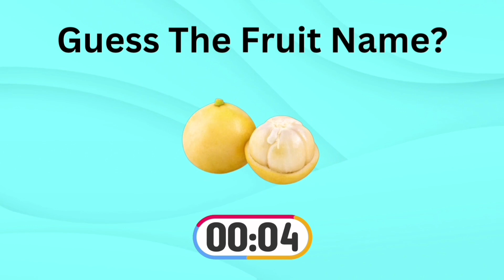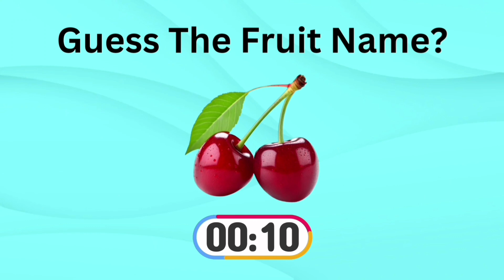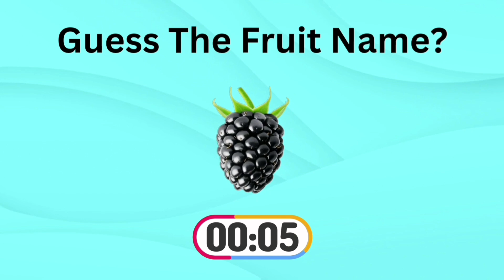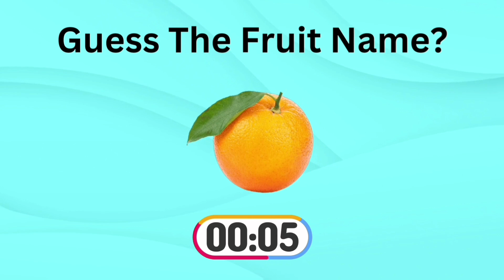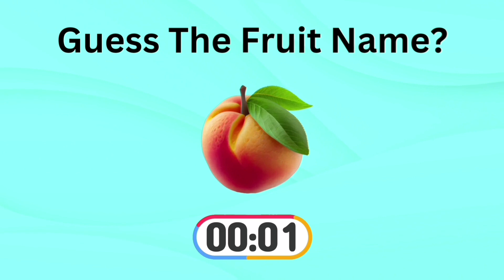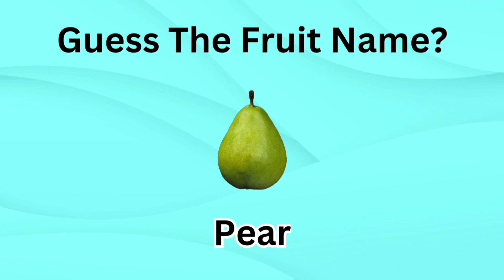Guess The Fruit Quiz 🍌 🍎 🍓 | 30 Different Types Of Fruit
Rainbow Friends!
Welcome to Rainbow Quizzes! 🌈🧠

Let's play guess the fruit name. You can test your memory by playing this game also you can know and learn the name of different fruits name.

Game Rules:
1️⃣ There will be 30 Questions.
2️⃣ 10 seconds for each level.
3️⃣ Each correct answer = 1 point .

All The Best Rainbow Friends!👍🏻